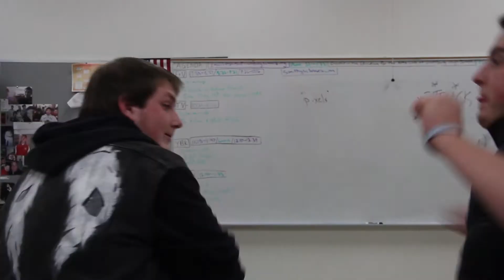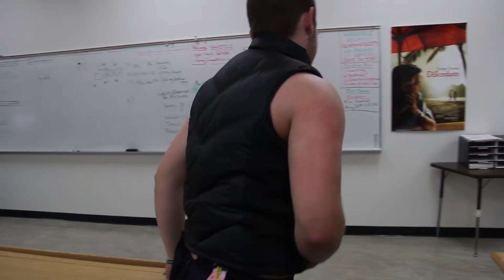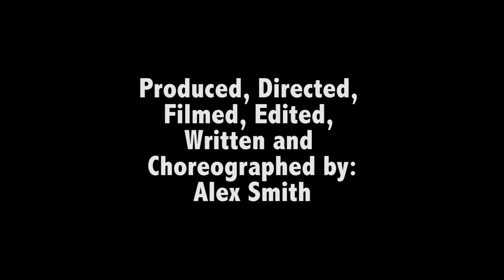Showdown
Created by Alex Smith